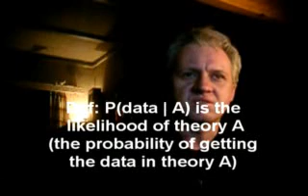Re: Re: How to prove there is no God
In this video, I'm trying describe how you can talk about the plausibility and/or probability of things like orbiting teapots or the existence of God. I wanted to investigate this as a response to websnarf response to Gisburns "how to prove there is no God". Websnarf's comment that the likelihood of God might not be a meaningful concept, made me want to look at that statement to highlight some basic statistical concepts and how they apply to agnosticism and deism versus atheism. Note that I do not want to calculate any probabilities here. In fact I think that is a pretty fruitless pursuit, but the concepts themselves can none the less help one's thinking.